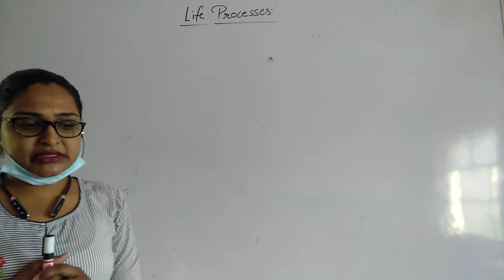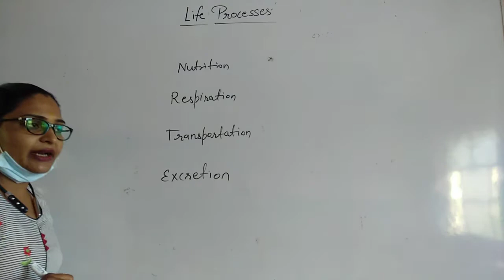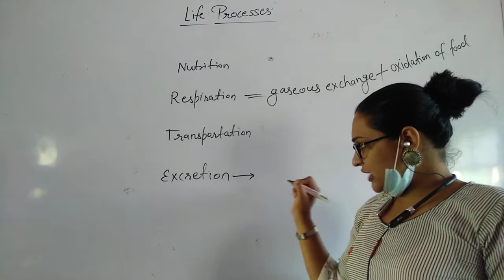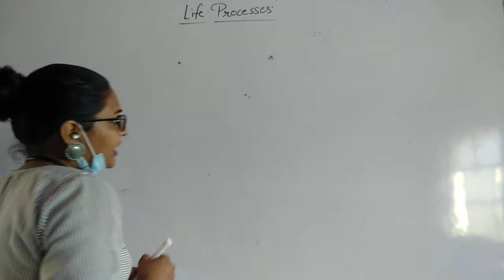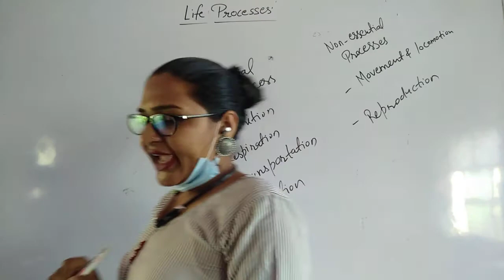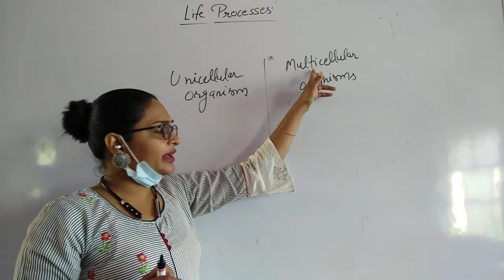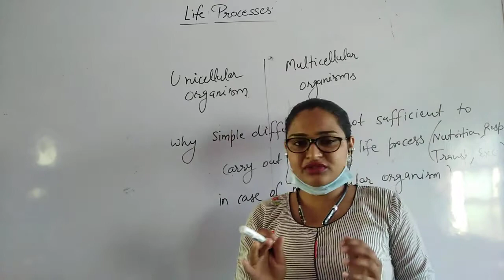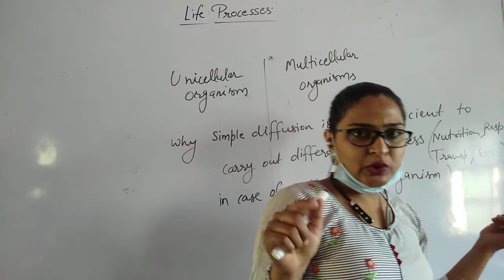Life Processes- Introduction